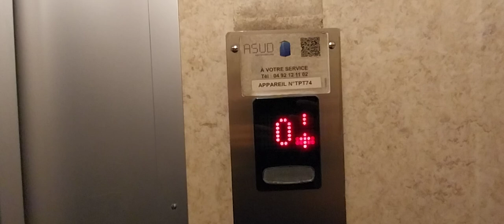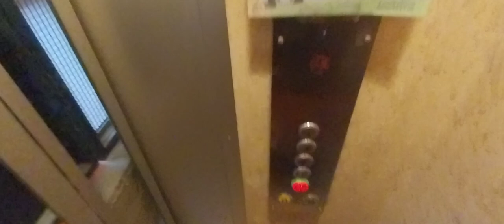Old, Nice and very small elevator - 29, Gambetta boulevard - Nice, Côte d'Azur, France.